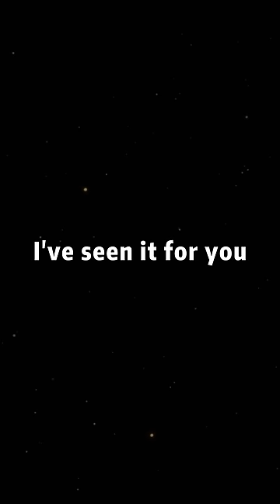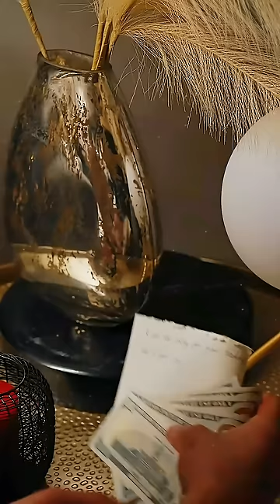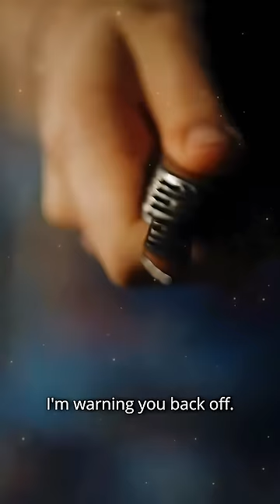The man I saved six years ago was actually a billionaire!drama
Here you can see the full version👇👇👇
Copy the link to the browser
Naomi who was born with a silver spoon in her mouth ended up poor because she was secretly swapped at birth by a backstabber. Since the moment she saved the heir who was being hunted, Destiny has set its wheels in motion. Six year later, they met each other again, fell in love but were torn apart by a family feud after Naomi found out the true circumstances of her birth... A love story full of ups and downs unfolds...